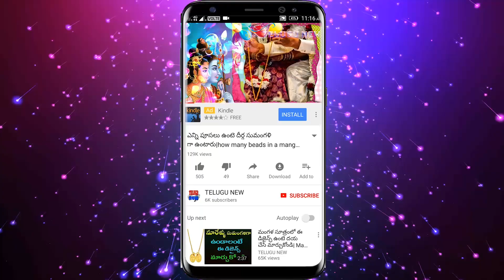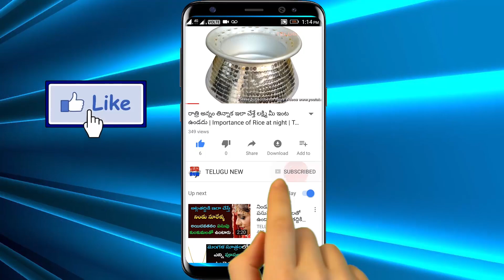వరలక్ష్మి వ్రతంలో ఇష్టమైన ఈ పూలు సమర్పించి ఇది నైవేద్యంగా పెడితే కుభేరులవ్వడాన్ని ఎవ్వరు ఆపలేరు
వరలక్ష్మి వ్రతంలో వరలక్ష్మీదేవికి ఇష్టమైన ఈ పూలు సమర్పించి ఇది నైవేద్యంగా పెడితే మీరు కుభేరులవ్వడాన్ని ఎవ్వరు ఆపలేరు